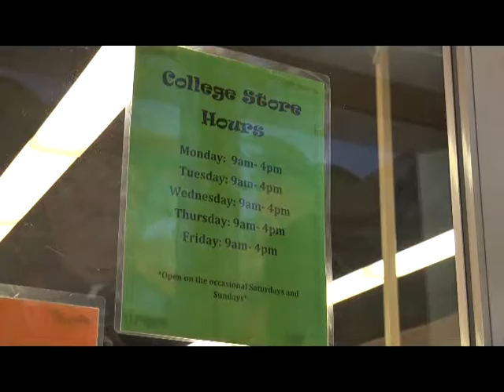Saint Joseph's College Store PSA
Saint Joseph's College Store
Featuring Connor Roden